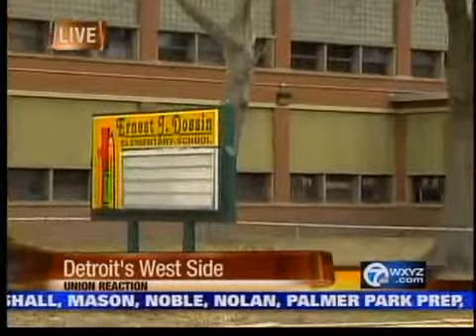School closure plan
Robert Bobb has released a drastic plan to reform the Detroit Public School district.